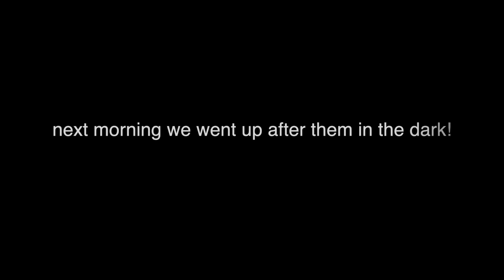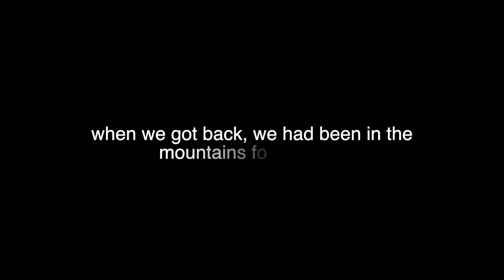The Himalayan Hunter: Hunting Himalayan Ibex on a Journey through the Dilleysang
I spent 21 days in the mountains, hunting Himalayan Ibex. We walked over 250 kilometers, and managed to fill all three Ibex permits issued to me by the Gilgit-Baltistan Wildlife Department. It was epic...

Audio Credits:
J. Credit:
"Takedown (Non-Choir)"
Performed by Tom Player

E-soundtrax
Item Title:
Epic Heroic
Item Title:
Epic Inspiring

Seven-In-Music
item Title:
Motivational Sport Rock Trailer

Fesliyan Studios
Item TitleTakedown 2